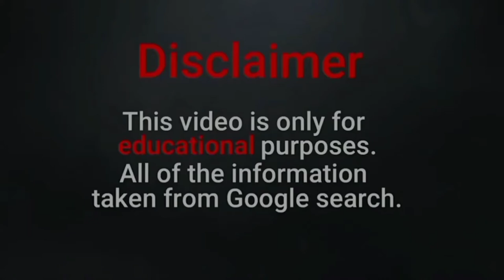Elena Facts and Biography | Russian Social Media Beauty |Social Media Influencer | Brand Ambassador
Elena is a social media beauty from Russia.
The super model is a real natural beauty.
Elena has a vast number of fan following on her social media accounts.
She has some 32.9 k followers on her instagram with 195 posts. She is famous for her stylish clothing.

Elena has worked with number of brands and companies.
 She is a multi-talented girl.
The gorgeous model is a lifestyle blogger and a influencer too.
Elena Biography and Facts
She is also a swimmer.

The gorgeous girl is a real example for girls,

that how can they be successful and achieve their goals.

Elena has busted the myth that only zero size girls can be successful in the modeling world.